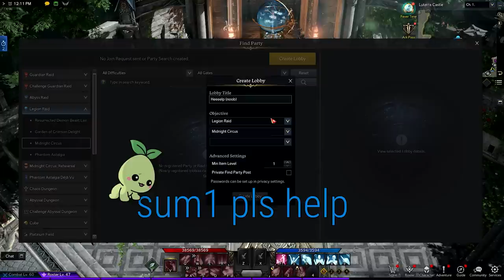Lost Ark Academy Debate Club: The Worst Place in Arkesia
We’re back with your host Roxx and debaters Grenton, Bobajenny, Stoopzz, and DatModz.

This episode’s warmup debate topic is: What is the worst place in Arkesia to live?

For our 1v1 debate, DatModz and Stoopzz have the topic of: What is the best strategy for playing alts?

Let us know who you think is not a Mokoko in the comments.